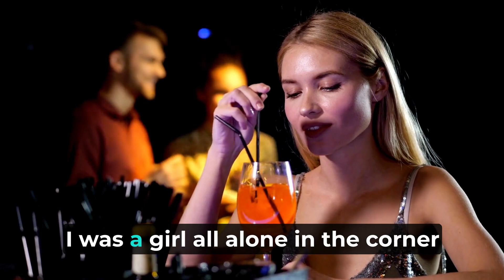Coming Home (Lyrics) - By Gamma Skies - Best song to boost your mood.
The song "Coming Home" portrays the surprise and depth of a bond between two individuals, emphasizing the joy of discovering an unanticipated connection. The lyrics emphasize the subtleties of emotions and relationships, highlighting the sensation of uncovering something previously unrecognized. The essence of the song is that love and connections can manifest not always with intense drama, but at times with a serene realization of belonging.

the singer emphasizes that their connection wasn't the usual dramatic, passionate kind often associated with love ("thunder or lightning"). Instead, it was a more subdued, yet equally powerful, realization. Comparing the feeling to "coming home" indicates a sense of comfort, safety, and belonging. It wasn't an overwhelming infatuation but rather a deep sense of connection and recognition.  Listening to the song evokes feelings of unexpected love due to destiny and brings a sense of happiness and contentment.

Coming Home – Lyrics:

[Verse 1]
I was a girl all alone in the corner
Drinking by herself on a Saturday night
You with a guy with your friends at the doorway
Pretending that you had the time of your life

[Pre-Chorus]
Had we met before?
Instant chemistry
Why so glad you came?
Laughing instantly
But it didn't feel

[Chorus]
It didn't feel like thunder or lightning
But something struck me
When I was looking into your eyes
Wasn't love at first sight
No fire burning bright
But now I know what it was
It was like coming home
(It felt like coming home)

[Verse 2]
We were making our way through the town, yeah
Never really wanted the night to end
I was wishing you'd stick around
Still I was thinking that we were just friends

[Bridge]
Instant chemistry
It took me a while to realize
That you were the missing piece

[Chorus]
It was like coming home, yeah
[Outro]
I was the girl all alone in the corner

My friends if you like this video, you can help to grow the channel:

WRITE A COMMENT or ask me a question , I will be more than happy to answer you.